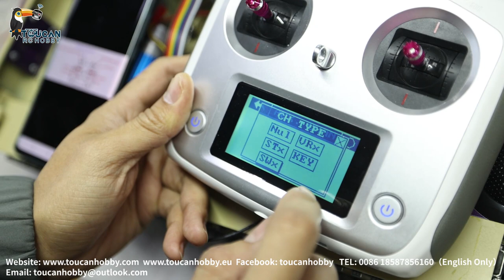Customized 1/16 Abrams M1A2 Full Metal Military RC Tank 3918, barrel flash, TK16 board, smoking